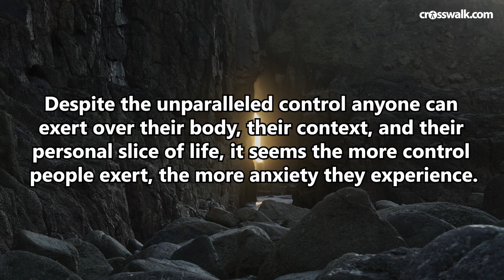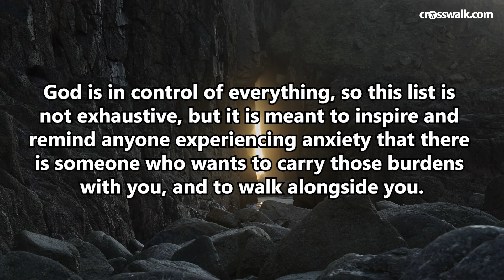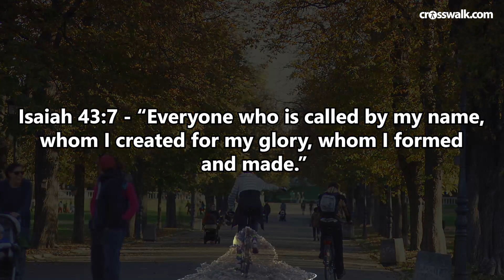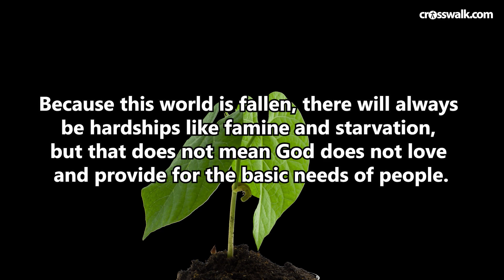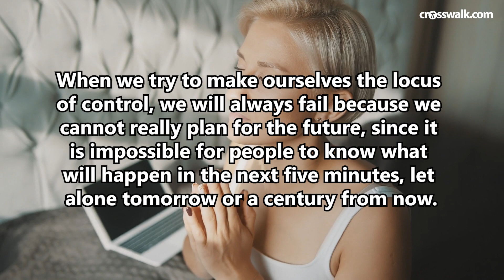3 Things God Really Is in Control Of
One of the unique aspects of being human is that we can exert more control over our lives and the world around us than any other living being. Despite the unparalleled control anyone can exert over their body, their context, and their personal slice of life, it seems the more control people exert, the more anxiety they experience. Some fears are considered irrational, while others are very much rooted in the practical realities of life in a fallen world.

While God is outside of space and time, He sees our problems as we experience them, and He wants people to rest in Him, not to be driven by anxiety or fear. He gave humanity His written word – the Bible – to instruct and communicate His will, but also to provide comforting truth. It is full of repeated assurances that He is in control, and that there is no need to fear if our trust and faith is in Him.

For the believer, there are wonderful guarantees of material and spiritual provision, of justice, of mercy, and so much more. God is in control of everything, so this list is not exhaustive, but it is meant to inspire and remind anyone experiencing anxiety that there is someone who wants to carry those burdens with you, and to walk alongside you.

IT5LRMRDED1JUPOU